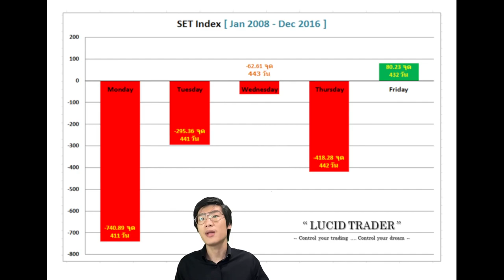จันทร์ – ศุกร์ SET index เทรดวันไหนกำไรเยอะสุด